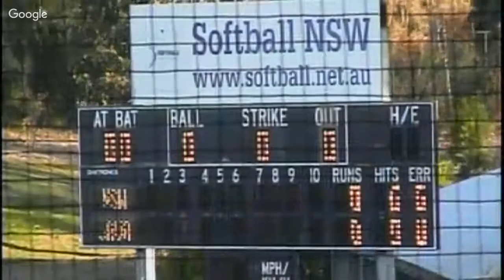Australian U23 Women's Softball Championships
PlayOff Time at the Australian U23 Womens Softball Championship. After rain delays denied the event a full 2 rounds of games the final standings after Round 1 saw NSW and Victoria in the 2nd & 3rd positions. This game is to determine who goes in to play Qld in the Grand Final tonight at 7:30 AEST